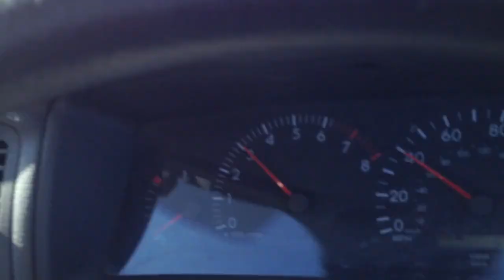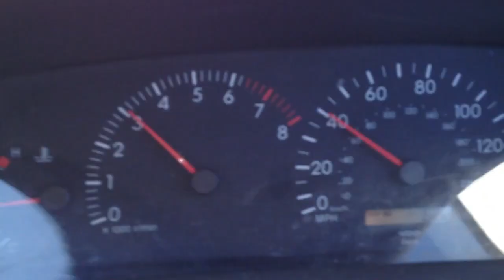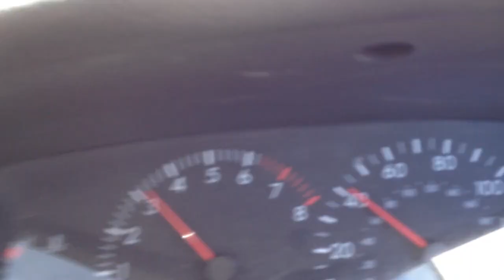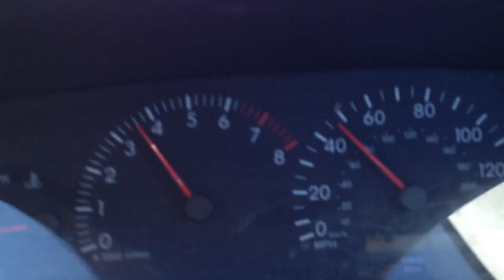Enjoying North wind Century 3.5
Had a great day at Benone Beach... Its a great beach for kitebuggying in north wind My camera was broken so used my Iphone to capture a small bit